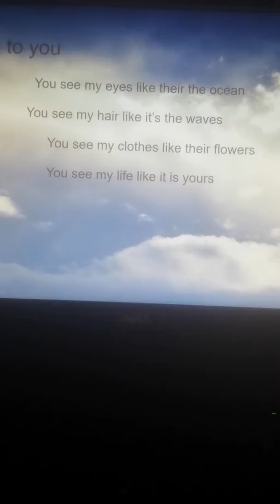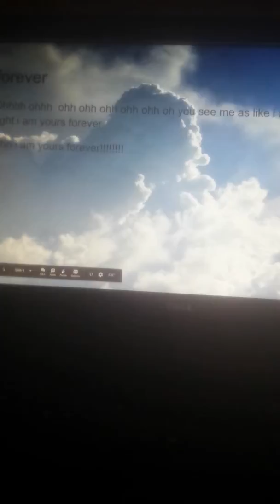What you see me as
My first song ever